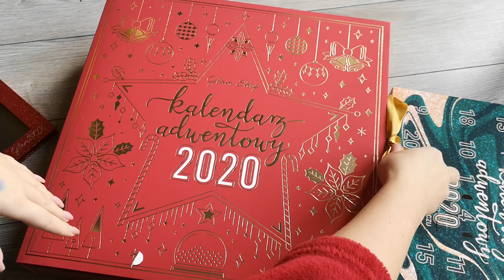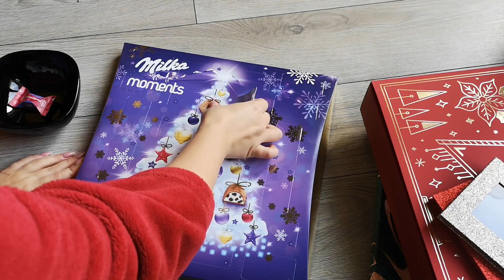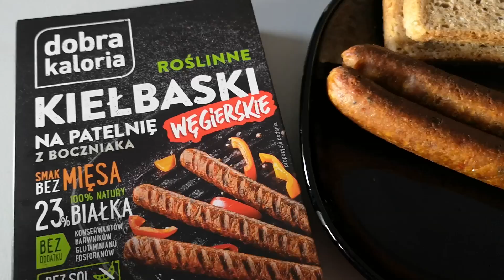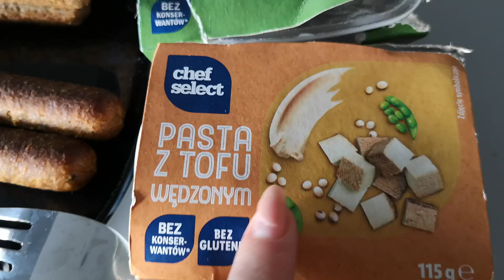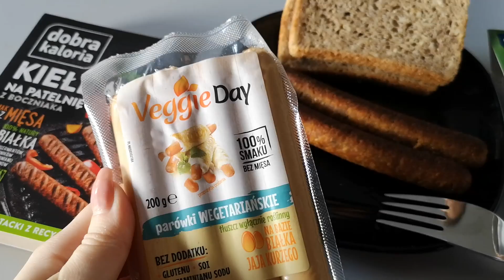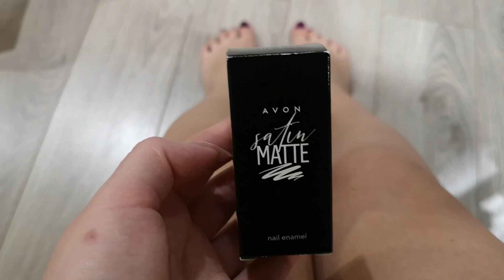❄VLOGMAS 7, CZYLI CAŁY DZIEŃ Z RODZINĄ I SŁABE FILMY❄